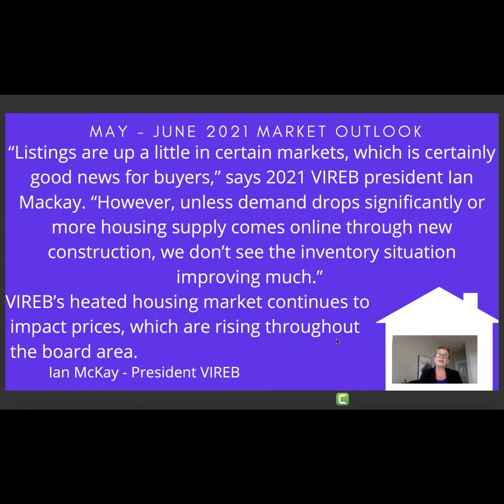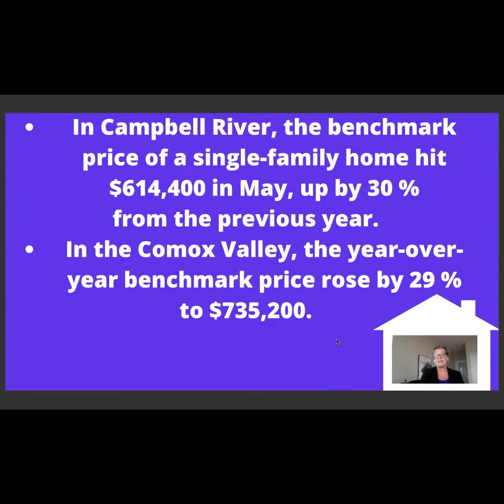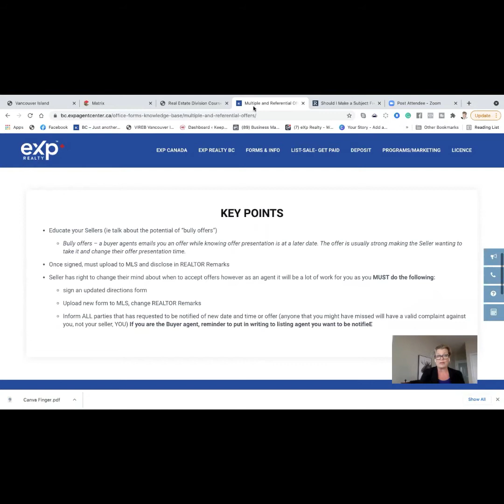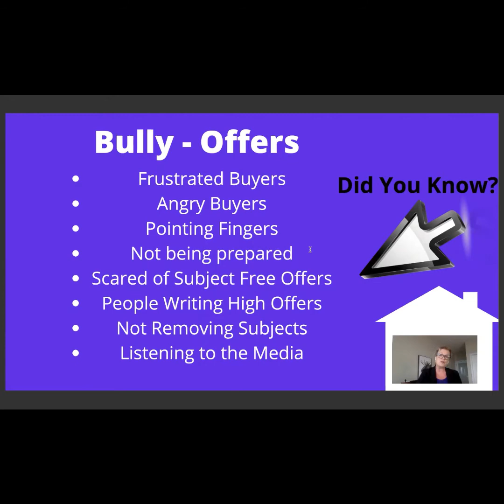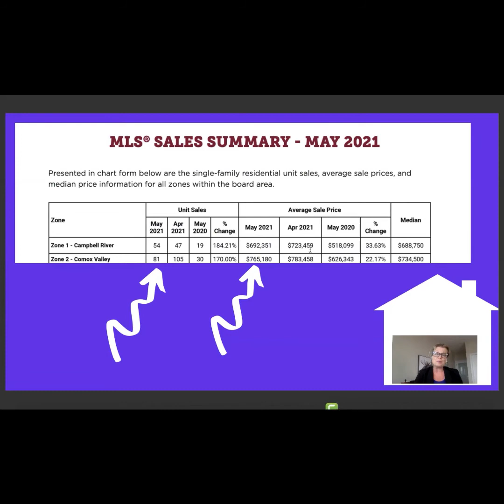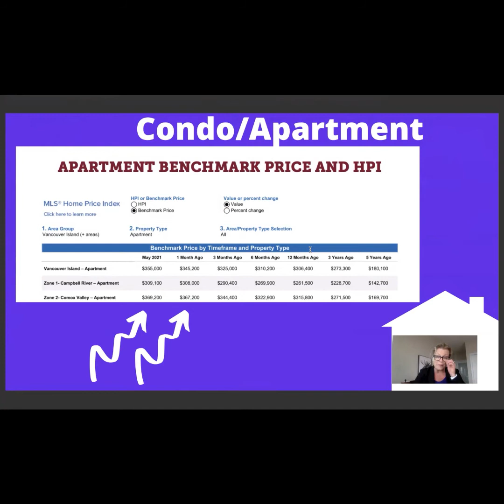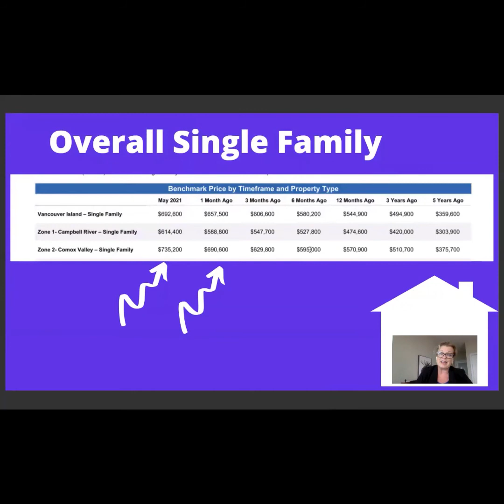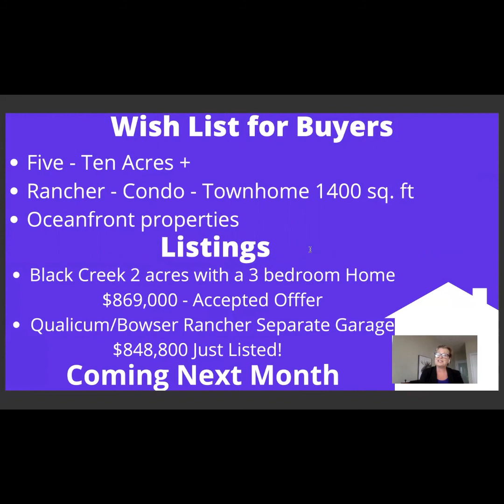Campbell River & Comox Valley Real Estate Market Update May - June 2021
📉 Let's take a look at the MONTH of May 2021 in the Real Estate Market for Campbell River & the Comox Valley
✍️ Real Estate Market Update May - June 2021
COMOX VALLEY 🏡 CAMPBELL RIVER
MARKET UPDATE
🏡 News - Listings - Sales
Campbell River & Comox Valley

Do You Know the Value of Your Home Today?
FREE HOME EVALUATION ⇧ In Link Above ⇧

✨ 🏡 ✨ You probably have seen a lot of SOLD signs around the Valley & Campbell River, this is due to Vancouver Island being a HOT Real Estate Market right now... despite COVID 19
Vaccinations are underway!

🏡 People LOVE the Island.
 If you are thinking about making a move into a smaller or bigger home I am here to help you along the journey!
Heather Clifford eXp Realty
Professional ~ Caring ~ Kind ~ Valley Raised!
REAL ESTATE!